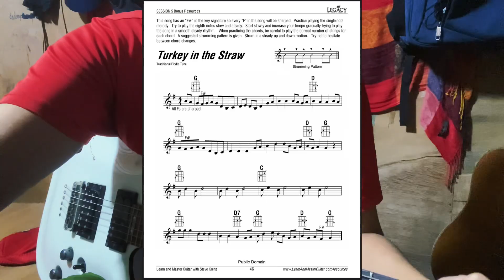Turkey in the Straw - Guitar Progression Vlog